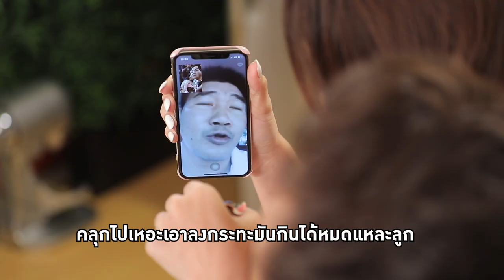อยากให้ดู ครัวระเบิดของแท้ แหกยิ่งกว่าหอแต๋วแตก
▲Line @yingsakfood